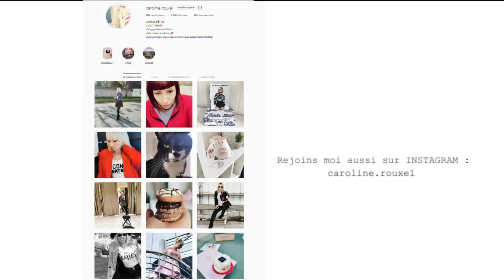Je TESTE le MAQUILLAGE ACTION de - 3€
Je vous retrouve dans cette vidéo pour tester une gamme maquillage ACTION et bien évidemment pour vous donner mon avis !